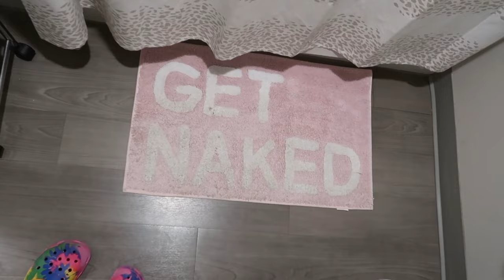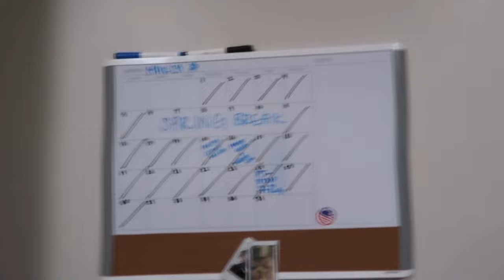College Dorm Room Tour | VCU FRESHMAN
Thank You So Much For Supporting Friend! Comment Down Video Ideas You Would Like To See More Of. Bigger And Brighter Blessings Coming Soon💕